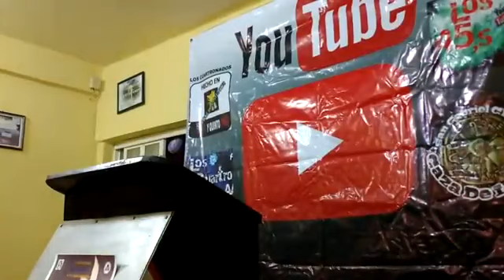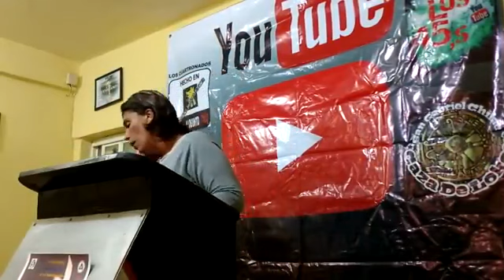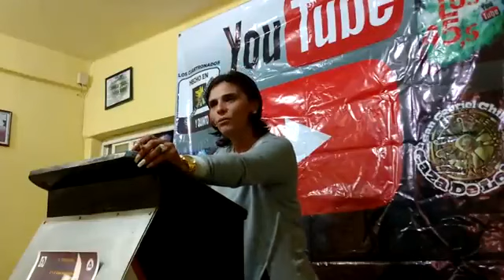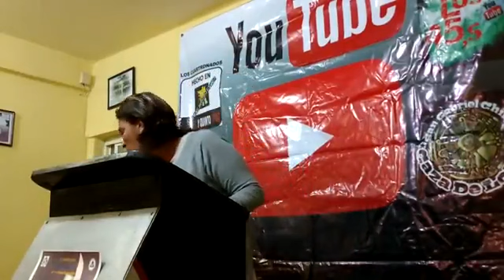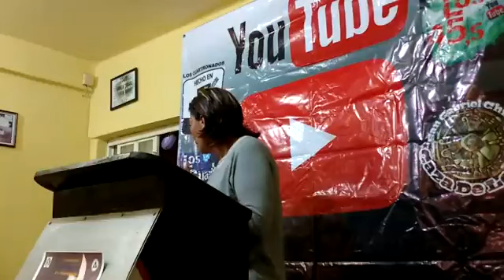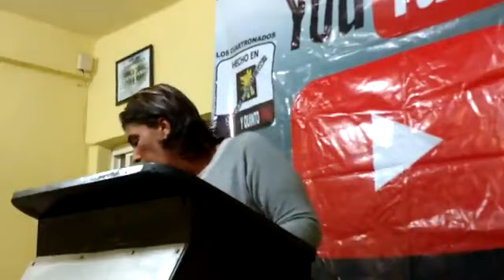Alexx Cierra ( Honestidad)